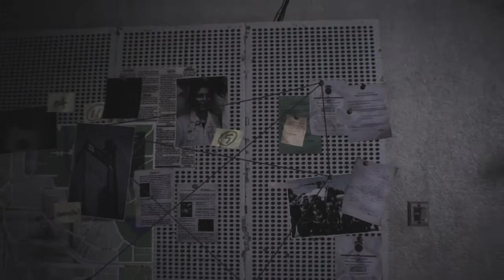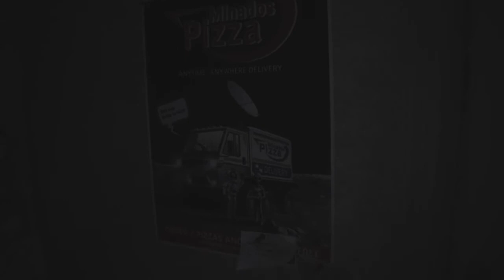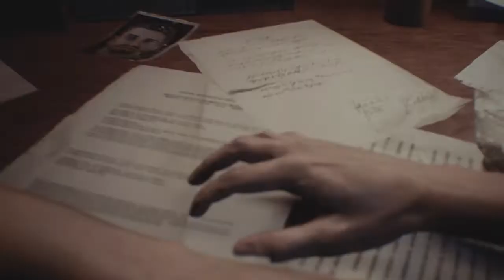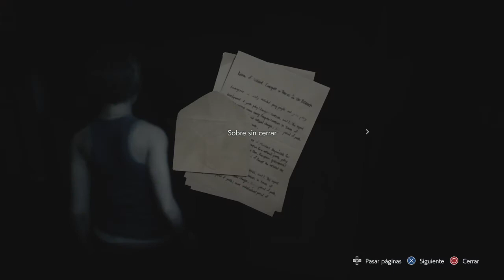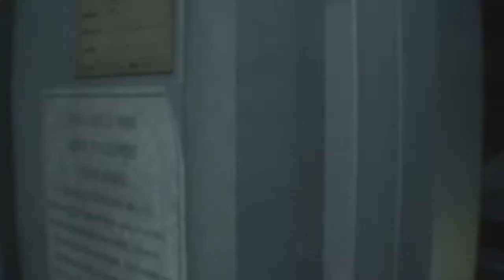Resident Evil 3 Remake | Capitulo 1